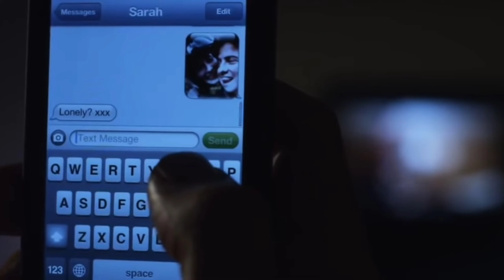Deadly virtues movie explained in hindi and urdu || American movie explained in hindi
Deadly virtues 2014 movie explained in hindi and Urdu | Hollywood movie summarised in Hindi and Urdu
Deadly virtues movie explained in Hindi || Extramarital relationship based movie explained in Hindi